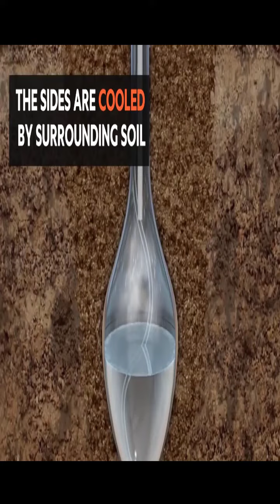turbine which produces water !!